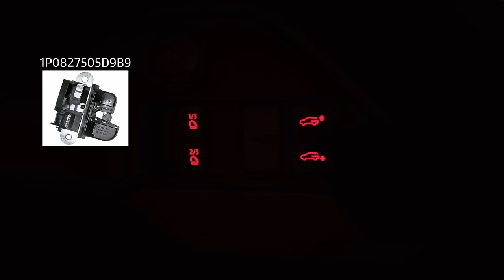😲 VW Touareg 2: говорят, что он надежен. Так ли это на самом деле? Большой гид по косякам "Туарега".